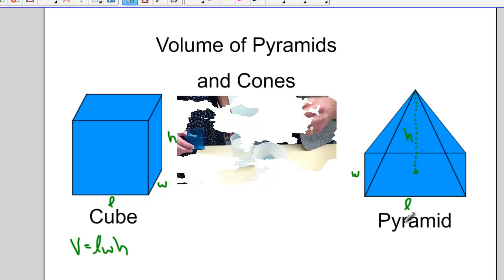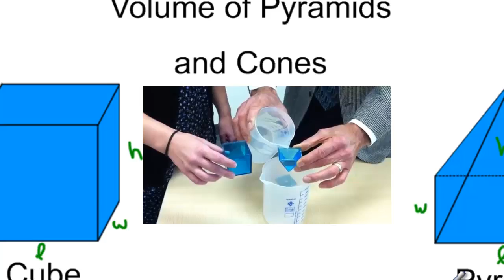Volume of Pyramids and Cones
How to calculate the volume of Pyramids and Cones